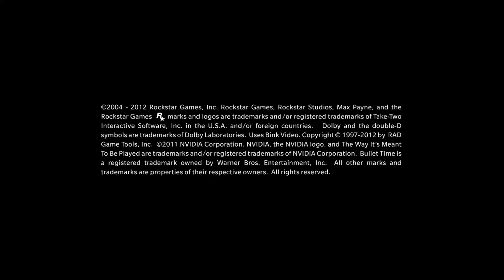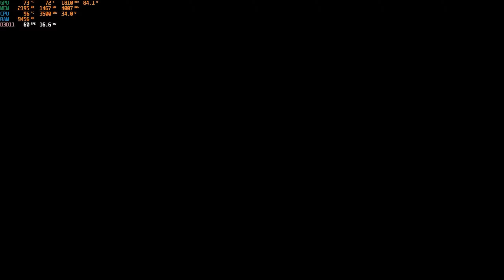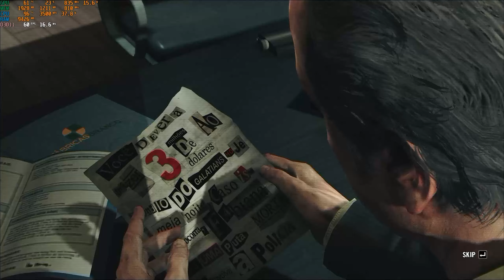Max Payne 3 #1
Clevo -PA70Hx Gamer Notebook :
QuadCore Intel Core i7-7700HQ, 3500 MHz(OC)
NVIDIA GeForce GTX 1060  (6 GB)
32 GB DDR4-2400 DDR4 SDRAM
Windows10 64-bit
1920x1080 ( Rendering 2560x1440 60FPS)
Games: Max Payne 3
Record Software: OBS
Video cut/colour: Adobe Premiere Pro